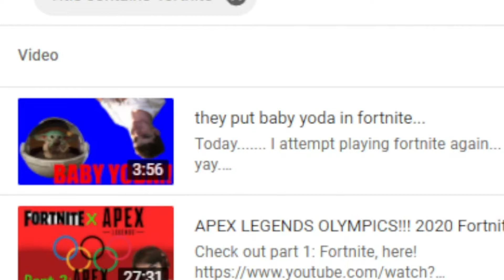HOW DARE YOU CADEN!!!! Sunday Biscuits Episode 3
why caden. why.
It's free and you can always unsubscribe if you stop liking the content I produce.